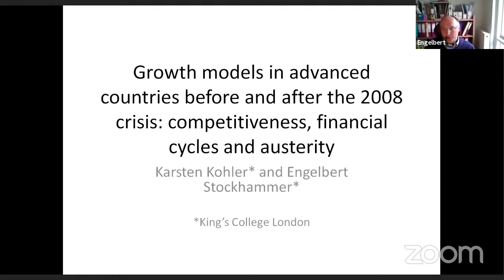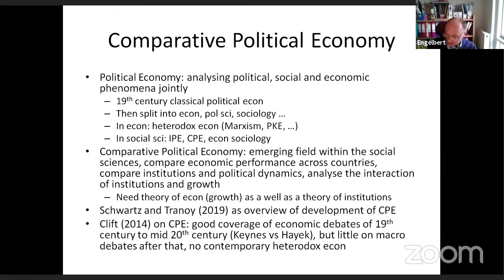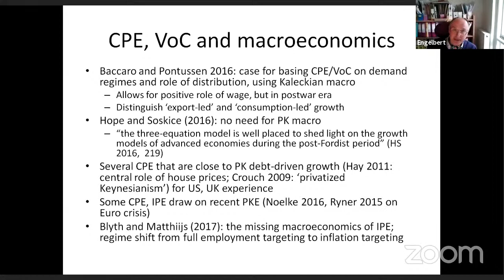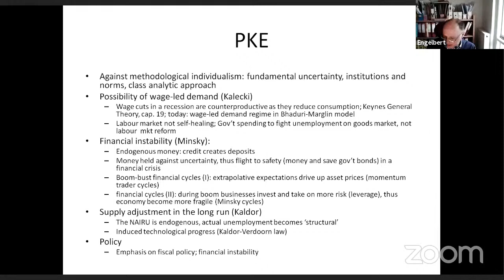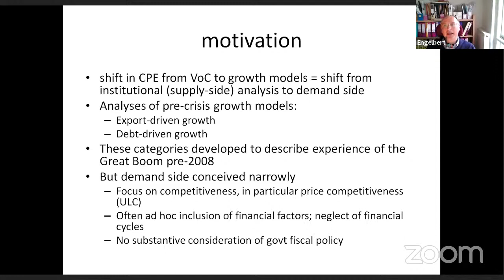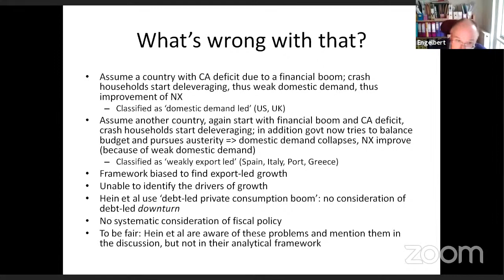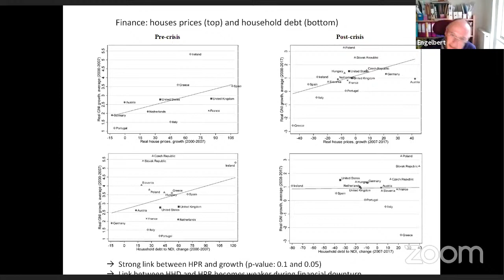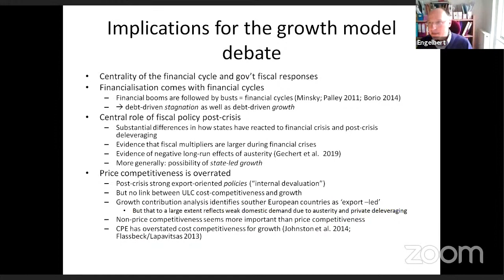webinar - Engelbert Stockhammer | Ciclo de Conversas sobre Economia Política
Ciclo de conversas sobre Economia Política

Growth models in advanced countries before and after the 2008 crisis: competitiveness, financial cycles and austerity

Engelbert Stockhammer | King’s College London

04/06/20 | 18:00

Short Bio

Prof. Engelbert Stockhammer is professor of International Political Economy at King’s College London. His research areas include financialisation, distribution and growth and economic policy in Europe. Engelbert is editor of the Review of Evolutionary Political Economy, chair of the Post Keynesian Economics Society and is ranked among the top 5% of economists worldwide by REPEC. He has published more than 60 articles in peer-refereed journals including the Journal of International Money and Finance, Cambridge Journal of Economics, Oxford Review of Economic Policy, International Review of Applied Economics, Journal of Post Keynesian Economics, British Journal of Industrial Relations, Environment and Planning A, and New Political Economy. Recent books include Wage-Led Growth. An Equitable Strategy for Economic Recovery.

Sobre o Ciclo
Os ciclos de conversas sobre Economia Política decorrem entre Novembro de 2019 e Julho de 2020. Organizados pelo DINÂMIA'CET-Iscte, pela Associação Portuguesa de Economia Política, pelo Doutoramento Interdisciplinar em Economia Política e pelo Departamento de Economia Política do ISCTE-IUL, estes ciclos vêm contribuir para um debate regular sobre temas da Economia Política.

Estes ciclos subdividem-se em cinco grandes áreas: guia prático, pesquisas, obras, investigadores e filmes. O primeiro consiste em sessões sobre aspectos práticos relacionados com o processo de investigação, por exemplo sobre a preparação de uma candidatura a bolsas de doutoramento, sobre a escrita académica ou sobre a participação em conferências internacionais. O segundo visa apresentar um conjunto de pesquisas em curso na área da Economia Política, nomeadamente projectos de investigação financiados. O terceiro consiste num conjunto de debates sobre obras fundamentais da Economia Política. Este ciclo tira partido do facto de obras centrais da Economia Política terem sido recentemente traduzidas para português, sendo esse um dos critérios de selecção das obras em debate. O quarto ciclo consiste num conjunto de sessões com investigadores internacionais e nacionais que desenvolvem a sua investigação na área da Economia Política. Dessa forma, pretende-se criar em Portugal um fórum de debate regular com investigadores desta área. Finamente, o último ciclo consiste na exibição de filmes com relevância para a área da Economia Política, assim como de debates acerca dos filmes exibidos.